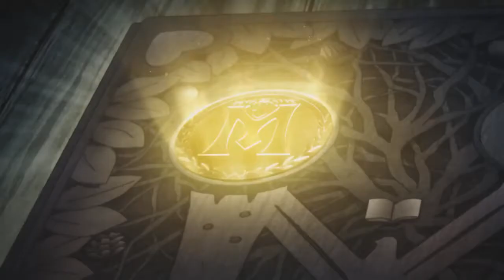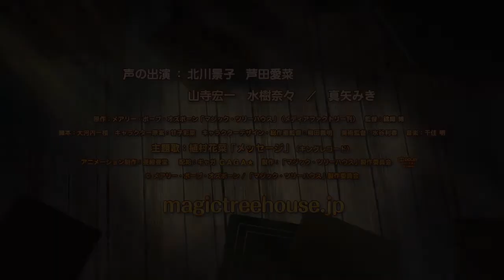Some Things Were Just Destined To Be Together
I couldn't believe how well this song and this movie go so well together.
I've never read the books but I want this NOW fansubbed or english IDGAF atm

Anime: The Magic Treehouse: The Movie (Trailer)
Song: (Come Find Me In The) Library by Stagecoach